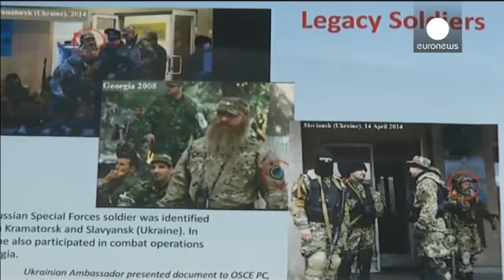Ukraine : les photos qui accusent la Russie - selon Washington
Ces photos, dont certaines circulent sur internet depuis plusieurs jours, sont pour la première fois brandies par les Américains. Elles montrent, selon le département d'Etat, que certains séparatistes armés dans l'est de l'Ukraine sont en fait des militaires ou officiers de renseignement russes.

Jen Psaki, porte-parole du département d'Etat américain :
"Nous l'avions déjà dit publiquement de manière forte avant que ces photos n'apparaissent, avant que nous en parlions comme illustration de notre conviction qu'il existe une connexion forte entre la Russie et les militants armés que nous avons vus dans l'est de l'Ukraine, en Crimée et ailleurs. Il ne s'agit donc que d'une preuve supplémentaire de cela".

Les photos proviennent de diverses sources, agences de presse, OSCE, renseignement ukrainien. Le commandant militaire de l'OTAN relève par ailleurs le comportement, très professionnel, de certains hommes armés, et leur équipement dernier cri.